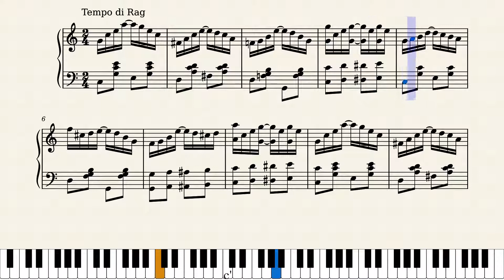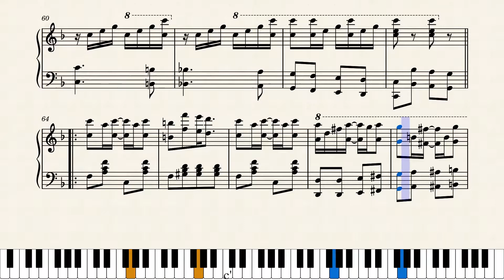Broadway Rag by Marcella A. Henry (1917)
Another well done rag by piano teacher Marcella Henry, the fourth of the five she wrote all being featured in this series. She worked in Axel Christensen's piano teaching schools based in Chicago and was quite a good composer, publishing many of her works through his Ragtime Review magazine. Here is a link to the October 1917 edition in which this original score appears at pages 9-10:

I've reproduced the original score but changed the formatting from a condensed two pages out to three pages by eliminating the D.C. and the D.S. page jumps. Corrected the composer's name from "Marcello" to Marcella. Magazine and original score source was from Ted Tjaden's

Not to be confused with other compositions titled "Broadway Rag" by James Scott, W.C. Polla or Eva Nieman.